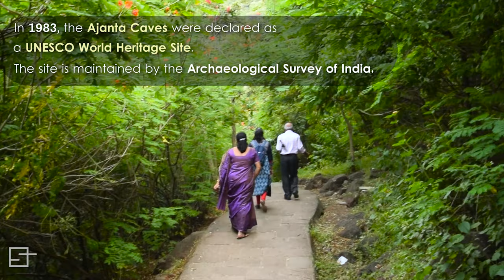Ajanta caves : Quick tour of ancient paintings and art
All the details about Ajanta caves and ancient paintings of 2nd century BCE inside the caves. In this vide we give all the details you need to know about 30 ancient buddhist caves of Ajanta and how to reach there.
Please let us know your feedback in comment section.

All the stuff we use to shoot this video:

GoPro Hero 8 Black
SJCam SJ4000 12MP Wi-Fi Action Camera
Nikon D3500
GoPro Dual Battery Charger + Battery for HERO8 Black / HERO7 Black / HERO6 Black/Hero 5 Black & Hero 2018
AmazonBasics 67-Inch Monopod
AmazonBasics 60-Inch Lightweight Tripod with Bag
Sandisk Mobile Ultra 64GB Class 10 microSDXC Memory Card with SD Adaptor
Flexible Mini Tripod (10 inch Height)
GoPro Rechargeable Battery (Hero8 Black / Hero7 Black / Hero6 Black)